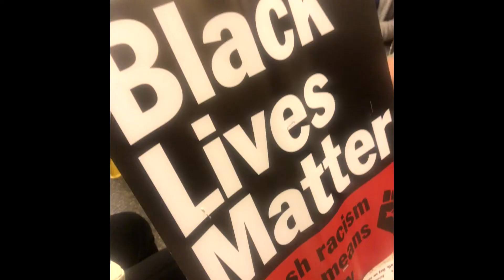Chris Kaba Protest at Parliament Square (Sept. 10th 2022)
Diane Abbott
Stafford Scott
Jefferson Bosela
Wretch 32
Stormzy

and more speak about police brutality and the justice system